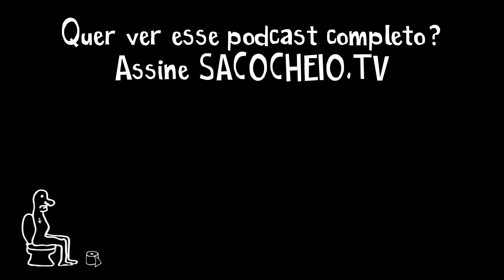"Minha mulher tr**** mal, o que eu faço?"